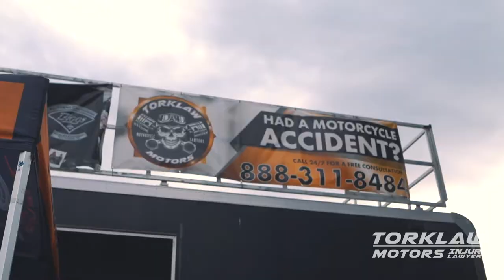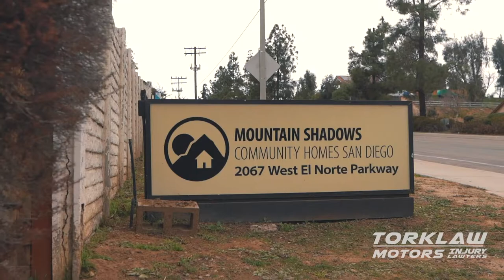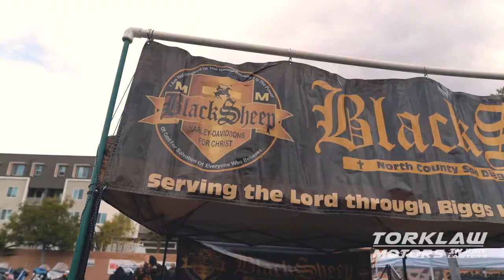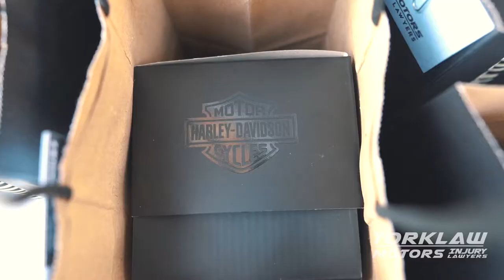Biggs Harley | Austism Ride 1.29.22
We took part in helping out BIGGS Harley Davidson in San Marcos, CA for their Autism Poker Ride with Mountain Shadows. Ride through San Diego, Down the Coast, back to some food, live music, and awesome raffle prizes! Vendors came out to support as well and be involved in this awesome event.
TORKLAW MOTORS
24/7 FREE Consultation - You don't pay a PENNY unless WE WIN!

Download the TORKLAW MOBILE APP today!